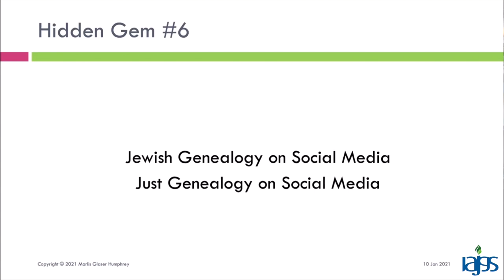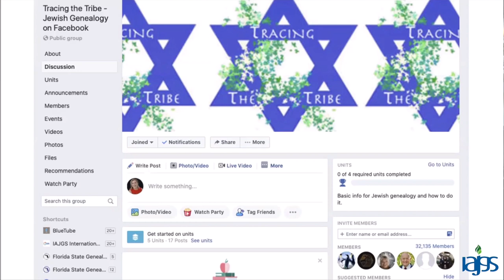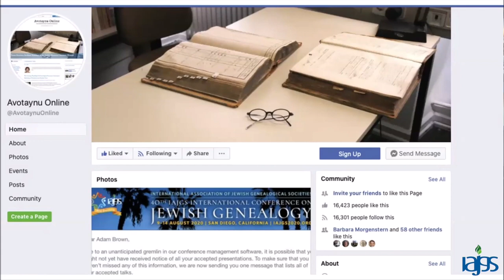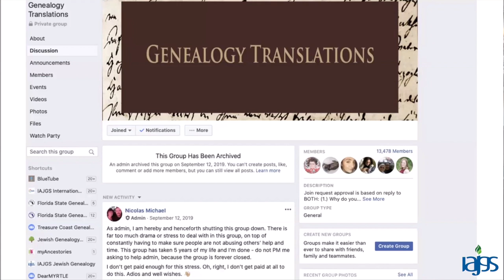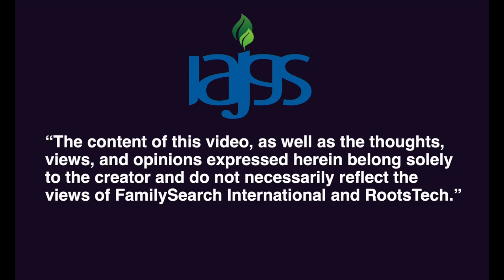Discover Jewish Genealogy on Social Media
In this class, Discover Jewish Genealogy on Social Media, we'll identify some of the best Facebook pages for Jewish genealogy researchers and resources.